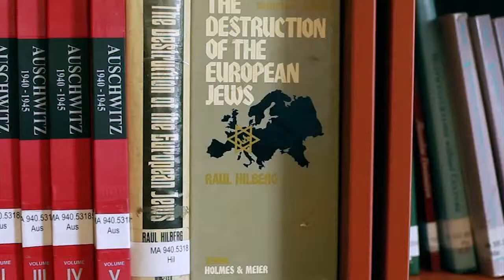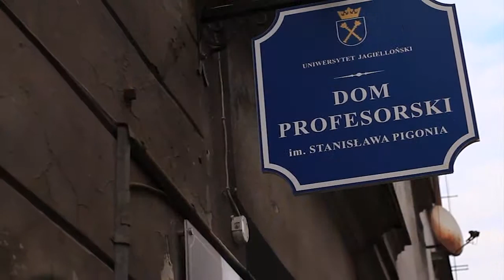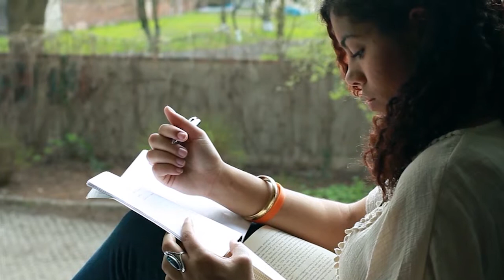Cohen Center for Holocaust and Genocide Studies: Chloe Edmonds